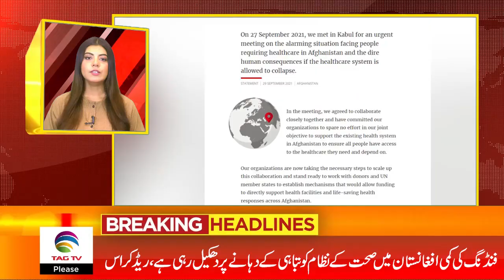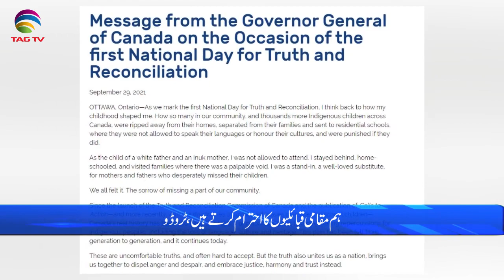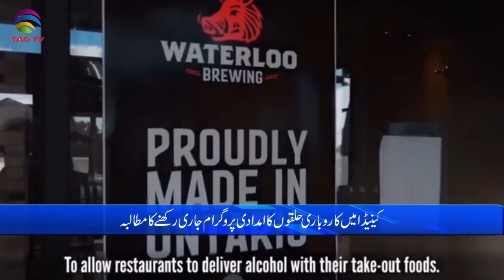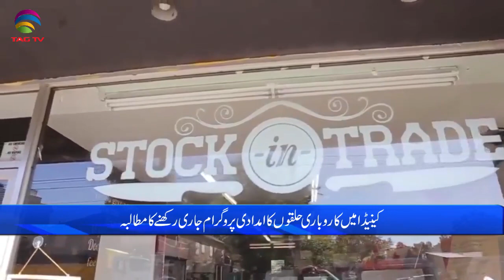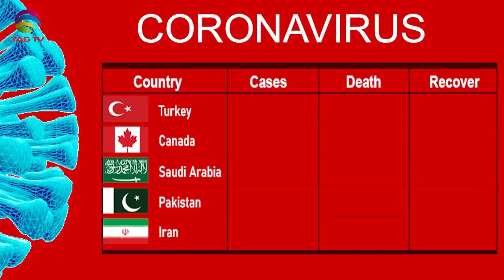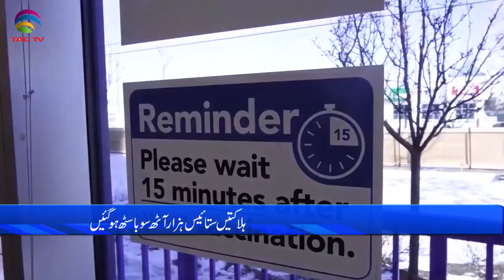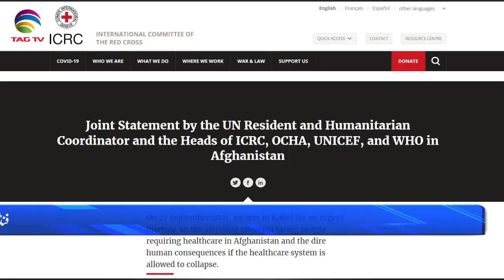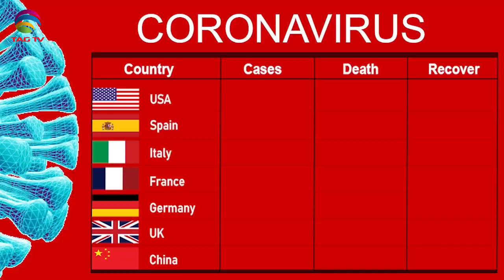Pakistan News Bulletin with Rukhsar Shahzad, Oct 1, 2021